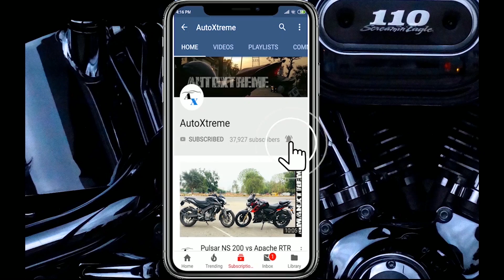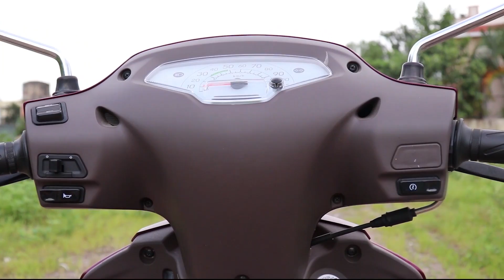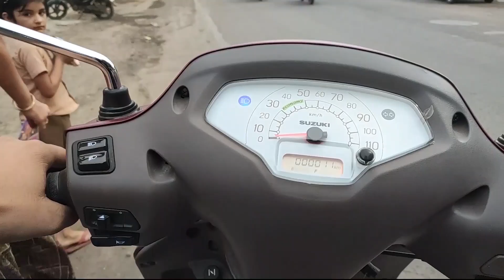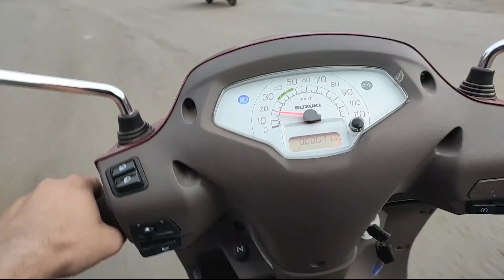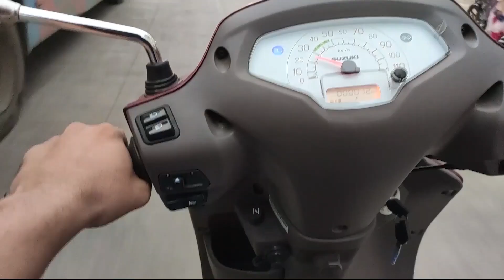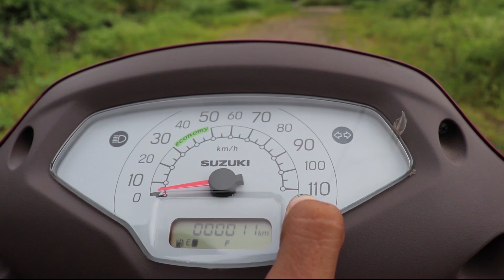Access 125 2019 version review :- Most detailed review of Suzuki Access 125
Suzuki has launched the Access 125 in one Matte Red color with some minor design changes.
In this video , I have explained all the features and specifications of Suzuki Access 125 2019 version in Hindi

I have elaborated all the details as follows :--
Design
Power and performance
Storage Space
Riding Experience
Test Ride
Meter Working
Equipments I use –
Mic 1
Mic 2
Go Pro
Action Camera 2
Action camera 3
Phone Gimbal
SmartPhone Camera
Software – Adobe premere pro